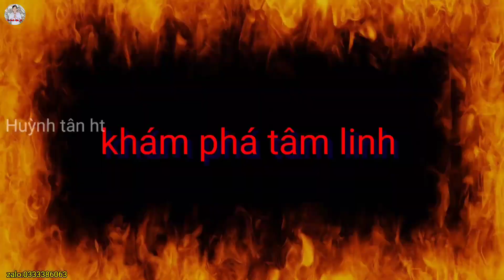Truy Tìm Hang Rắn Hổ Hùm Có Mùi Hôi Tanh Và Cuộc Tháo Chạy Xanh Mặt Của Anh YouTuber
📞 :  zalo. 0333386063